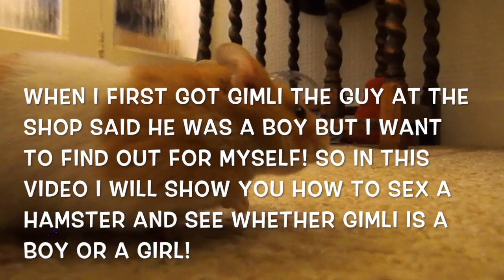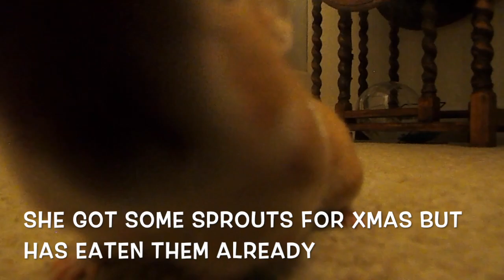How To Sex Your Hamster!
In this Video I will Show you how to tell if a Hamster is a boy or a girl! Also I will show you some of Gimli's Xmas presents!